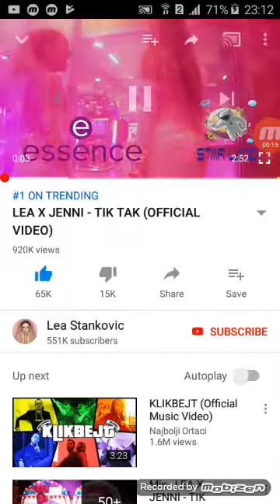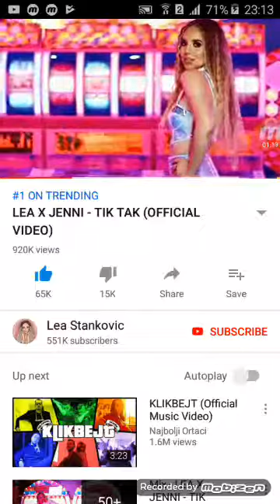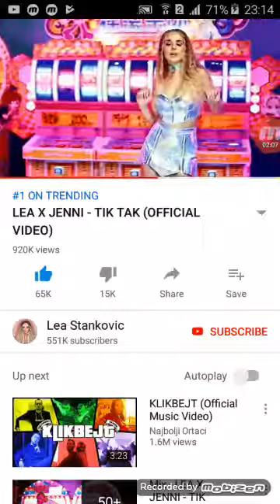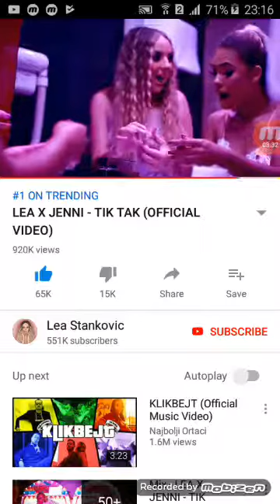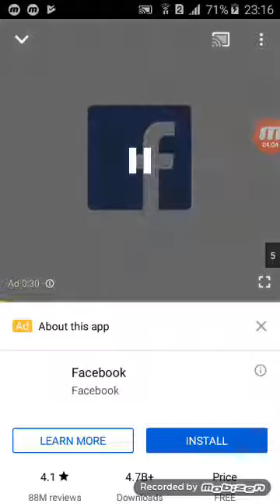Reakcija na lea X jenni-tik tak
OBAVEZNO SUB I LIKE